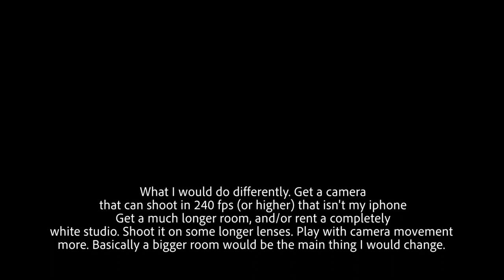Recreating Post Malone Music Video Congratulations Confetti Shot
When Post Malone came out with his Congratulations music video, I really liked the shot of him standing in that white studio with the confetti floating around him in slow motion. I didn't have access to a giant white studio, nor a camera that could shoot in 240 fps (besides my iPhone ;), but we did our best to try and copy the shot here in South Korea. It was really fun to recreate this Post Malone music video shot.